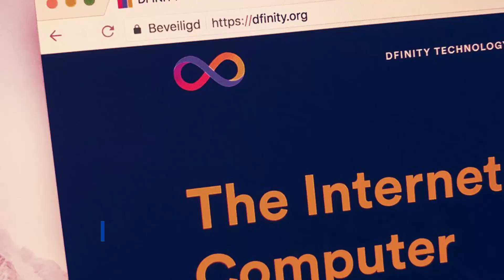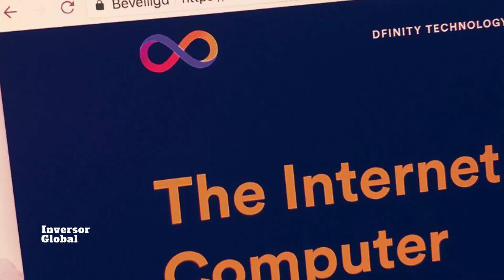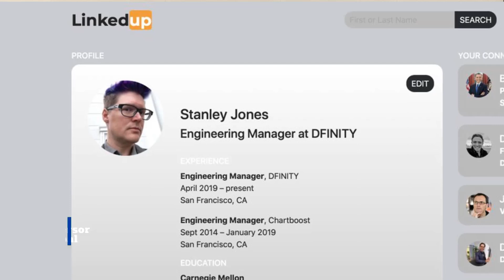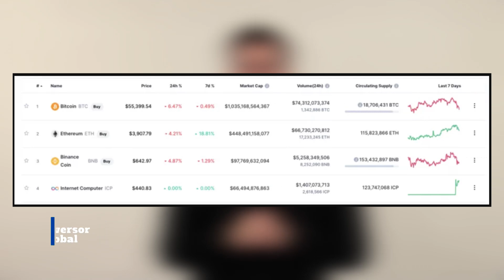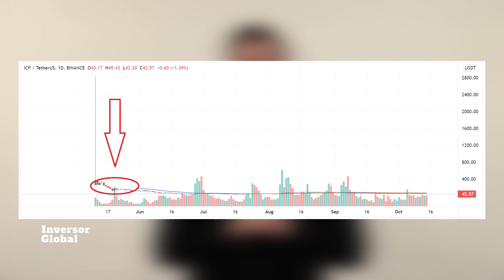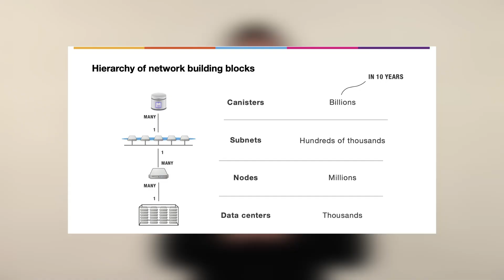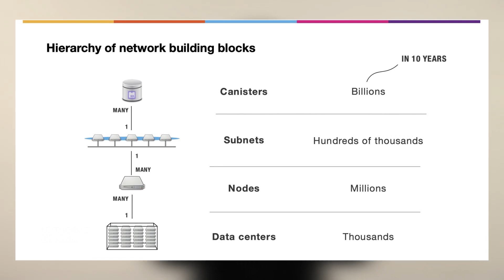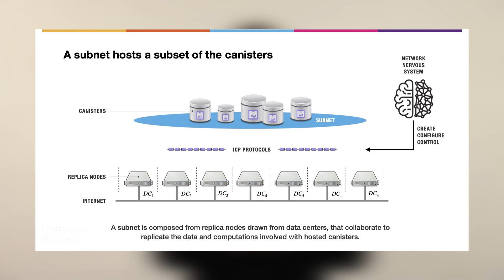🌐 ICP de DFINITY: ¿De qué se trata The Internet Computer? - Cripto en tu idioma #41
Hoy, en este episodio de CriptoEnTuIdioma conoceremos de que se trata ICP (The Internet Protocol), sus ventajas, alcance, su desempeño en el mercado y porqué se dice que es "el futuro de internet".